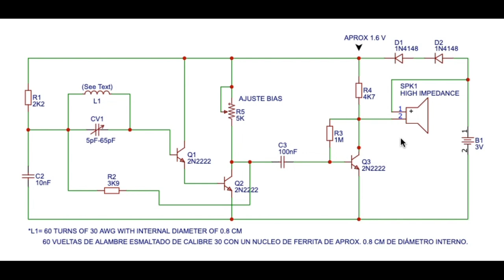CONTRUYE TU PROPIO RADIO AM (100% FUNCIONAL)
Hola amigos de YouTube. en este video realizaremos un radiorreceptor de Amplitud Modulada, de una forma fácil y bien explicada, además podrán sintonizar varias estaciones de AM de su localidad. excelente proyecto de iniciación para radioaficionados.